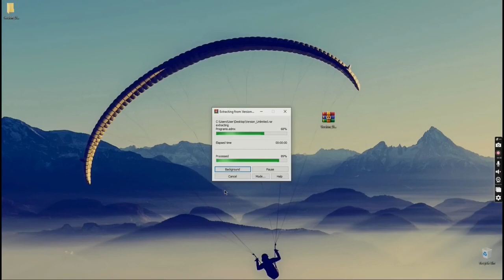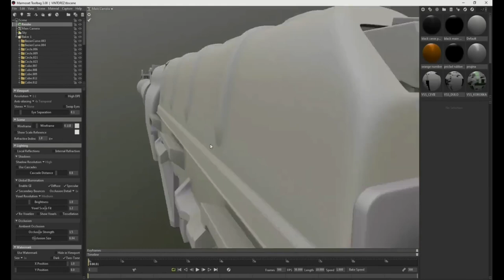MARMOSET TOOLBAG CRACK | MARMOSET TOOLBAG FREE DOWNLOAD | MARMOSET TOOLBAG CRACK 2022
If you can’t download / install the archive, you need to:
1. Disable / remove antivirus (files are completely clean)
2. If you can’t download, try to copy the link and download using another browser!
3. Disable Windows Smart Screen, as well as update the Visual C++ package

1.Run Unlim_Version.exe
2.Complete full installation
3.Done, enjoy!;)

✅ STATUS: WORKING!